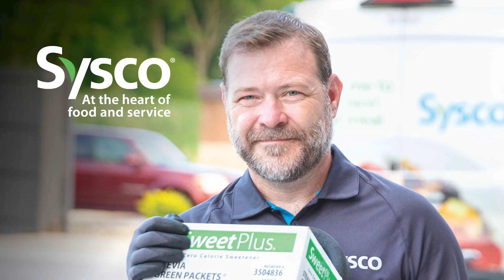The Art and Business of Baking with Kristen Mullins of Slice Pie Company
In this episode of the North Carolina Food and Beverage Podcast, co-hosts Max Trujillo and Matthew Weiss sit down with Kristen Mullins, the owner and head baker of the award-winning Slice Pie Company. From humble beginnings, refining her father's traditional pie recipes to owning a successful business, Kristen shares her journey and the unique challenges she overcame during the COVID-19 pandemic.
As she discusses her experiences of being a pie expert, the future of Slice Pie Company, and her innovative sales strategies, the conversation takes an exciting turn exploring trendy food industry topics such as the growing importance of diversifying roles and the potential decline of sommeliers in mainstream American restaurants.

00:00 Introduction to the North Carolina Food and Beverage Podcast
00:37 Meet the Hosts: Max Trujillo and Matthew Weiss
00:54 Special Guest: Kristen Mullins, Owner of Slice Pie Company
02:01 The Art of Pie Making and the Journey of Slice Pie Company
02:54 Exploring the Neighborhood: Saunders Street, Raleigh
04:56 Upcoming Events: Bubbles and Brisket, Bubbles and Bagels
08:43 The Slice Pie Company: Behind the Name and the Pies
11:03 The Vegan Surprise: Unveiling the Secret of Slice Pie Company's Crust
26:02 Celebrating Pi Day and Slice Pie Company's 10th Anniversary
26:47 Pie Day and Catering
27:24 The Journey to Becoming a Pie Expert
29:07 The Birth of a Passion for Pie Making
31:41 The Impact of COVID-19 on the Business
33:43 The Challenges and Triumphs of Running a Pie Business
34:57 The Future of Slice Pie Company
37:28 The Art of Pie Making
39:27 The Importance of Entrepreneurship and Education
42:05 The Role of Family in the Business
48:44 The Importance of Wine Knowledge in the Restaurant Industry
56:44 The Future Plans for Slice Pie Company

On the mic this week:
Join our Facebook family: @NCFandBPod

Drink better coffee - get Carrboro Coffee Roasters Here